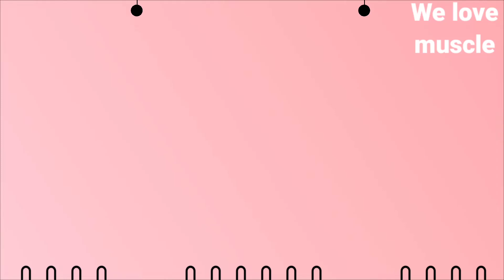very stunning body //we love muscle